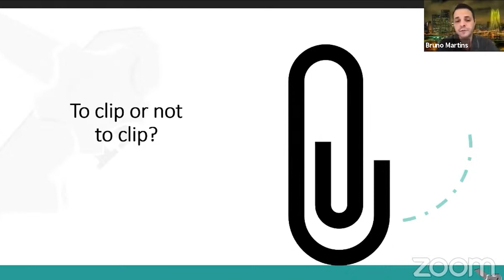O endoscopista deve sempre clipar?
Abordagem de pólipos pediculados. Clipar ou não clipar. Eis a dúvida. A literatura nem sempre é clara. Você sempre usa clipe em pólipos pediculados grandes? Quando você trata o pedículo? Deixe seus comentários